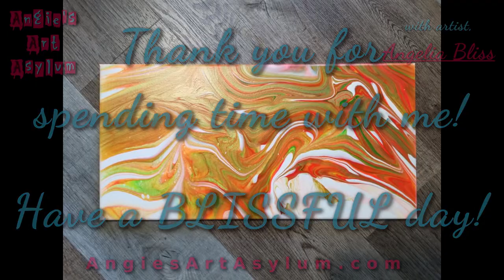15.My first ever Dust Pan Pour! Amazing Oranges and Golds. Abstract Art- Fluid Art.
Dust Pan Pour.
In the dried result portion of the video at the end I stated that I used a marble. I did not. Excuse my excitement, I don't know where my head was. Sorry guys! :)

Love, Angie